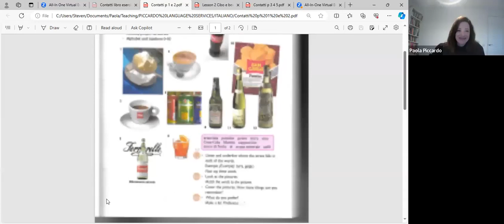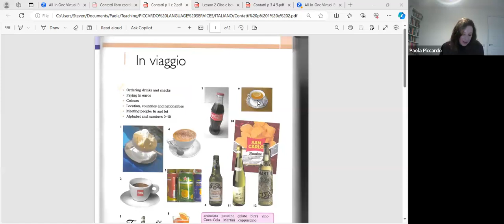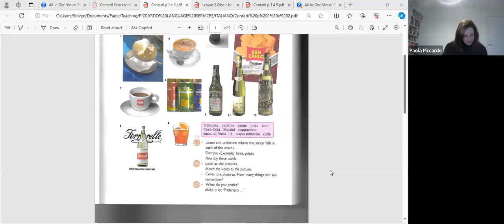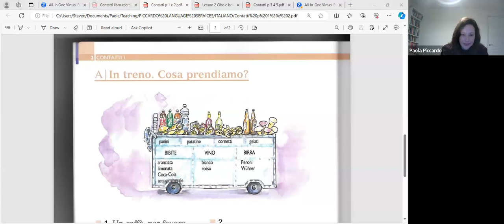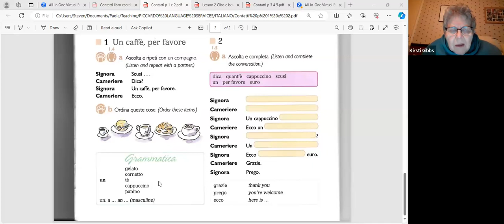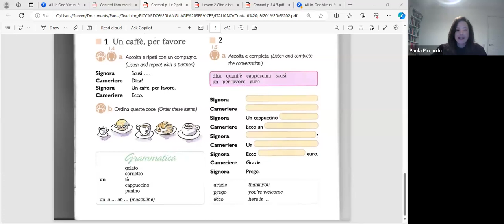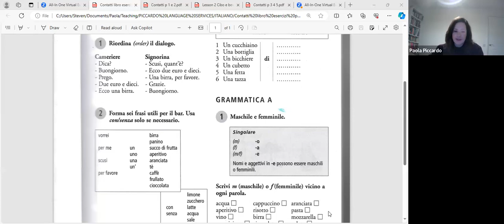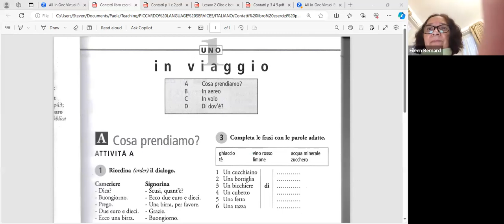Italian Taster Class